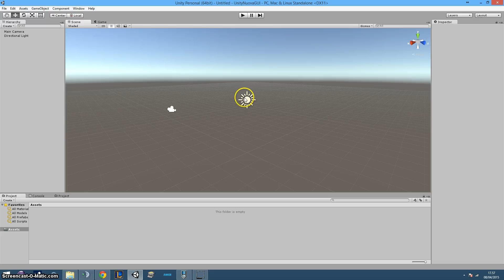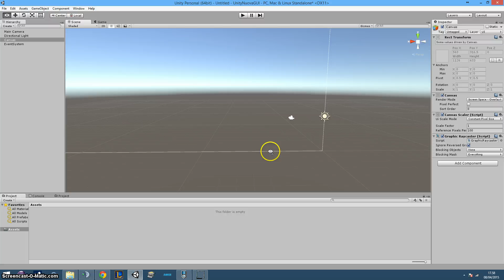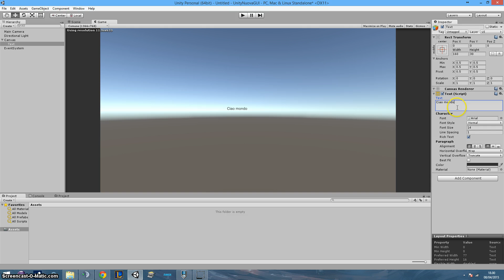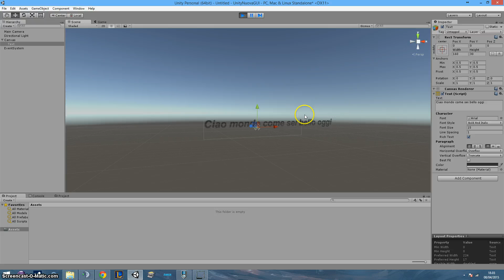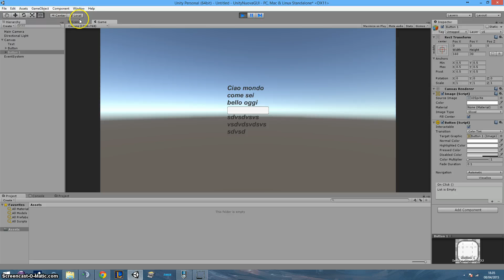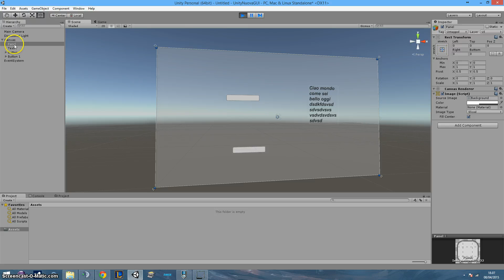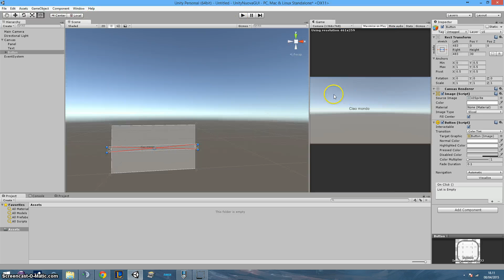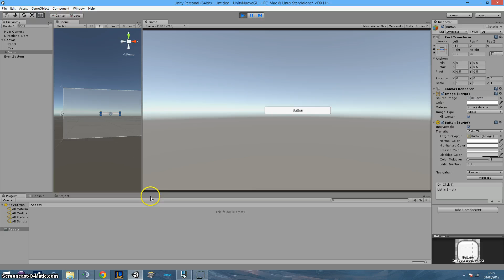Tutorial 18 - Introduzione alla nuova GUI (1 di 2) (Unity3D)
In questo video cominciamo a lavorare con la GUI in Unity3D.
Continua nel tutorial 19.
Buona visione!
-Riku-